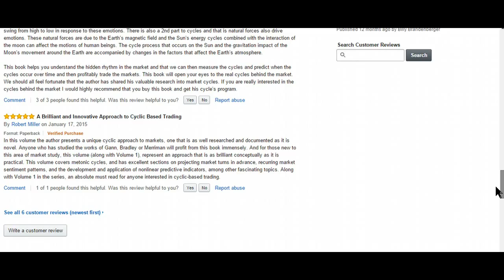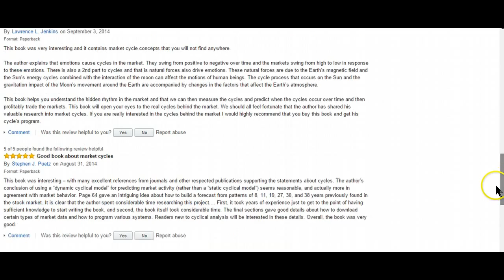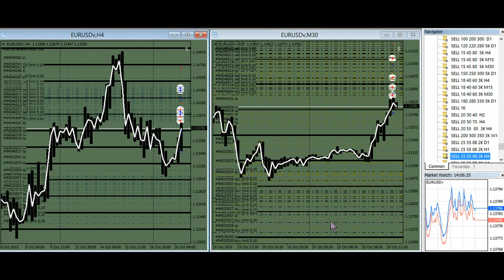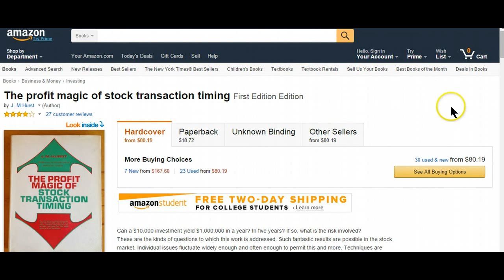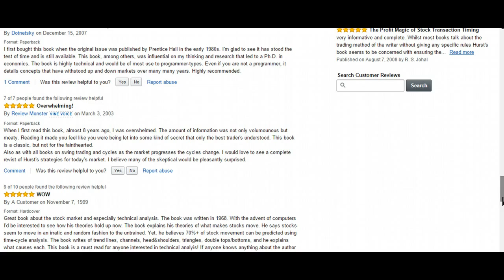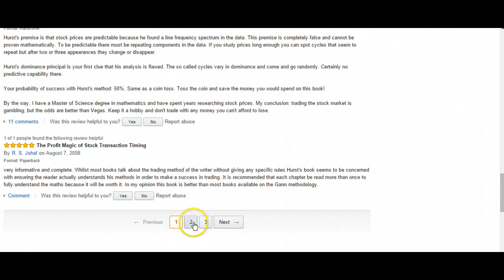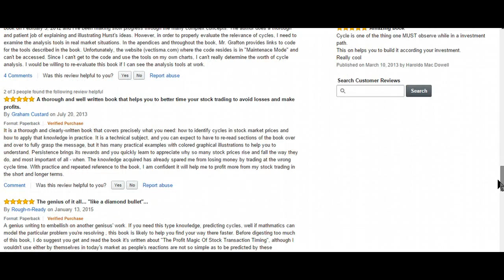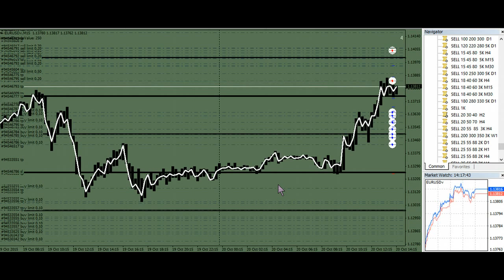analysis vs trading